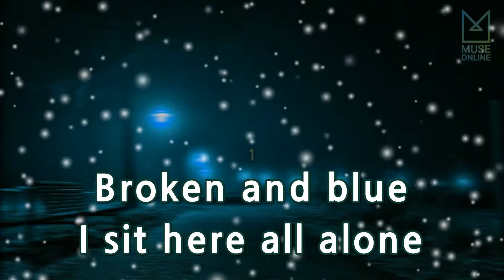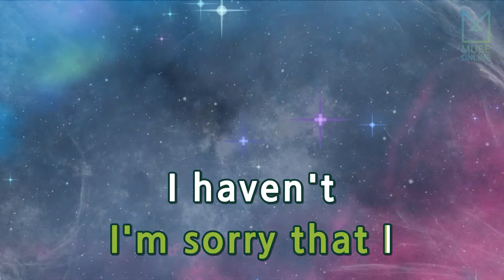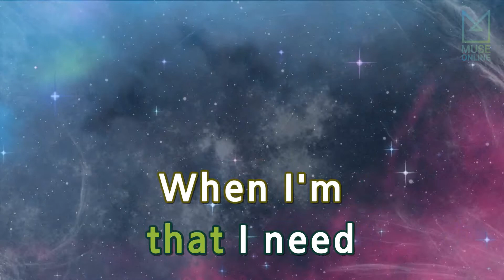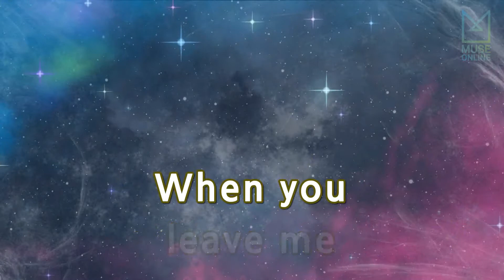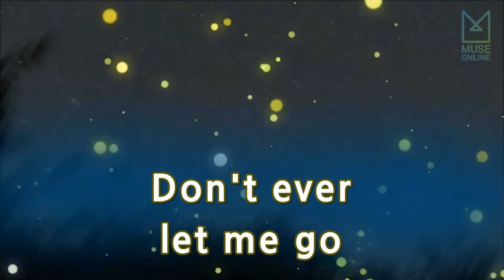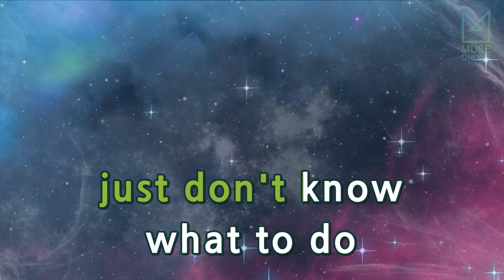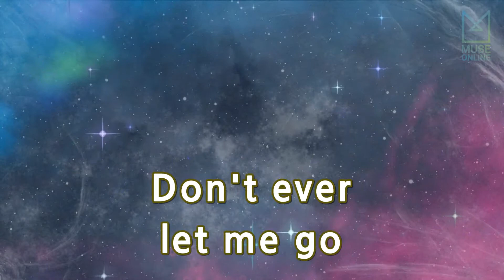[뮤즈온라인] 어반 자카파(Urban Zakapa) - Nearness Is To Love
어반 자카파(Urban Zakapa) - Nearness Is To Love

작사 : 존박
작곡 : 조현아